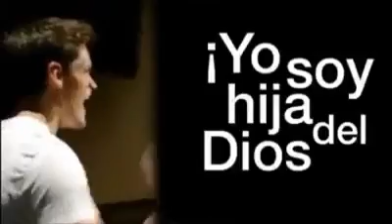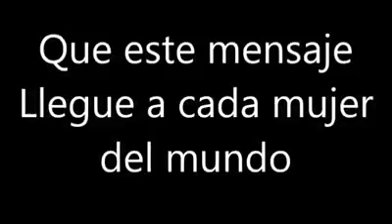LO QUE TU ERES .. HOVEL FINES